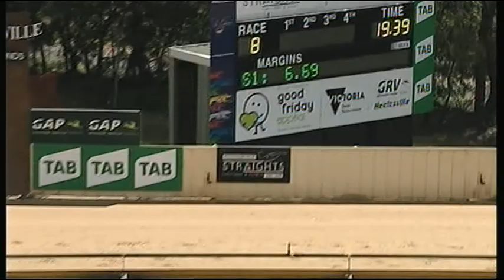HVL FRI 19 OCT 18 R8